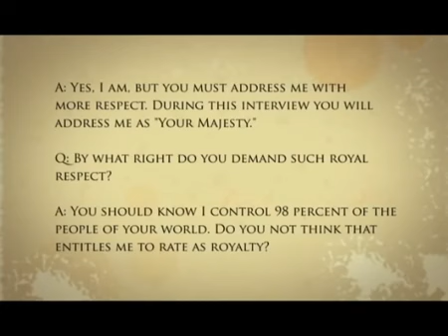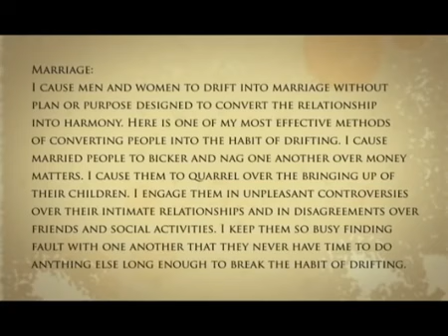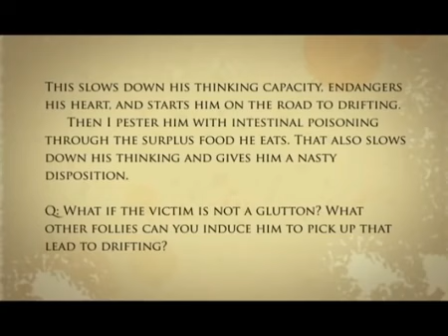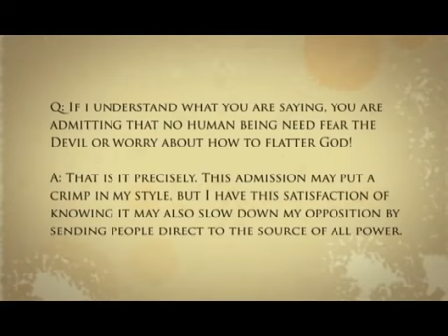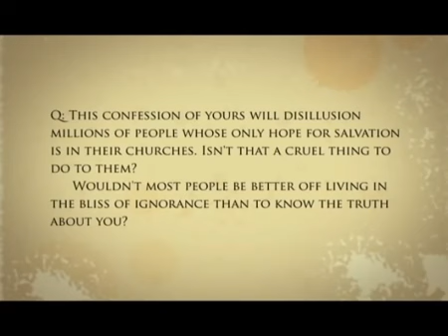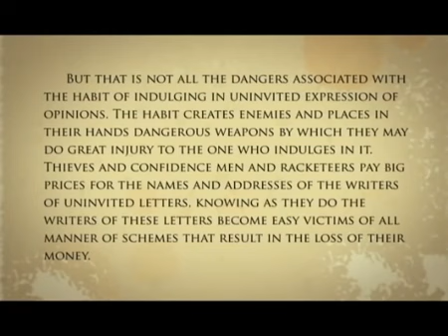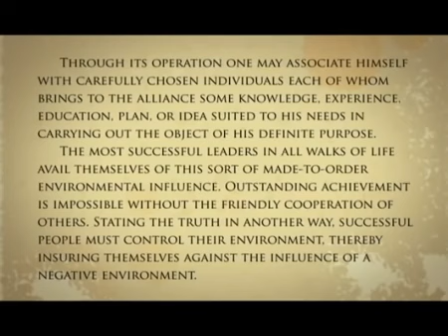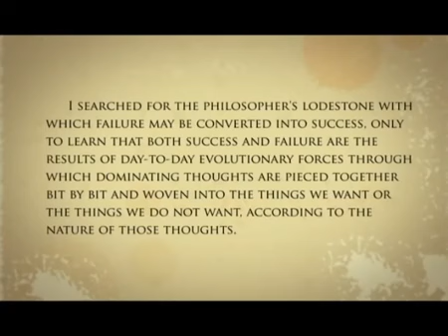INTERVIEW WITH THE DEVIL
Interview With The Devil - The Secret To Freedom And Success - Napoleon Hill About Napoleon Hill: Napoleon Hill (October 26, 1883 -- November 8, 1970) was an American author in the area of the new thought movement who was one of the earliest producers of the modern genre of personal-success literature. He is widely considered to be one of the great writers on success. His most famous work, Think and Grow Rich (1937), is one of the best-selling books of all time (at the time of Hill's death in 1970, Think and Grow Rich had sold 20 million copies). Hill's works examined the power of personal beliefs, and the role they play in personal success. He became an advisor to President Franklin D. Roosevelt from 1933 to 1936. "What the mind of man can conceive and believe, it can achieve" is one of Hill's hallmark expressions. Hill considered the turning point in his life to have occurred in the year 1908 with his assignment, as part of a series of articles about famous and successful men, to interview the industrialist and philanthropist Andrew Carnegie. At the time, Carnegie was one of the most powerful men in the world. Hill discovered that Carnegie believed that the process of success could be outlined in a simple formula that anyone would be able to understand and achieve. Impressed with Hill, Carnegie asked him if he was up to the task of putting together this information, to interview or analyze over 500 successful men and women, many of them millionaires, in order to discover and publish this formula for success. As part of his research, Hill claimed to have interviewed many of the most successful people of the time in the United States. In the acknowledgments section of his 1928 multi-volume work The Law of Success, Hill listed 45 of those studied by him during the previous twenty years, "the majority of these men at close range, in person", like the three to whom the book set was dedicated, Andrew Carnegie, Henry Ford, and Edwin C. Barnes, an associate of Thomas Edison. Carnegie had given Hill a letter of introduction to Ford, who introduced Hill to Alexander Graham Bell, Elmer R. Gates, Thomas Edison, and Luther Burbank. According to the publishers, Ralston University Press, endorsements for the publishing of The Law of Success were sent by a number of them, including William H. Taft, Cyrus H. K. Curtis, Thomas Edison, Luther Burbank, E.M. Statler, Edward W. Bok, and John D. Rockefeller. As a result of Hill's studies via Carnegie's introductions, the Philosophy of Achievement was offered as a formula for rags-to-riches success by Hill and Carnegie, published initially in 1928 as the multi-volume study course The Law of Success. For this first edition, Hill had rewritten his previous 1925 manuscript, also recently released in 2011. The Achievement formula was detailed further and published in home-study courses, including the seventeen-volume "Mental Dynamite" series until 1941. The secret of achievement was tantalizingly offered to readers of Think and Grow Rich, but Hill felt readers would benefit most if they discovered it for themselves. Although most readers feel that he never explicitly identified this secret, he offers these words about 20 pages into the book: If you truly desire money so keenly that your desire is an obsession, you will have no difficulty in convincing yourself that you will acquire it. The object is to want money, and to be so determined to have it that you convince yourself that you will have it. . . You may as well know, right here, that you can never have riches in great quantities unless you work yourself into a white heat of desire for money, and actually believe you will possess it. However, Napoleon Hill also states at the introduction that the secret that the 'canny, lovable old Scotsman carelessly tossed it into my mind' (Andrew Carnegie) was also the same secret that Manuel L. Quezon (then Resident Commissioner of the Philippine Islands) was inspired by to 'gain freedom for his people, and went on to lead them as its first president.' He presented the idea of a "Definite Major Purpose" as a challenge to his readers in order to make them ask themselves, "In what do I truly believe?" According to Hill, 98% of people had few or no firm beliefs, and this alone put true success firmly out of their reach.